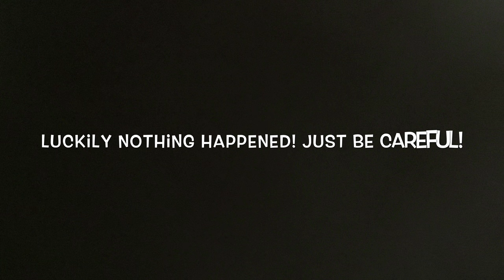BADMINTON EXERCISE #58 - DOUBLE ROTATION ON THE FRONT COURT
BadmintonExercises.com This TUTORIAL will TEACH and HELP you HOW to IMPROVE your DOUBLE ROTATION.

FOCUSES
1. Rotate around of each other at all times
2. Hit low shuttles towards each other
3. Keep the racket up at all time!
DESCRIPTION
This exercise is meant to practice your ability to work together by rotating and moving around together. The exercise develop good habits for your doubles by keeping the racket up high, and that you never are standing still - you always move with low gravity. Double rotation is considered nessecary to improve your game.

Feeding: 1 shuttles. The feeder Is static at the front backhand corner, and focus on the high elbow. Feeding low shuttles all the time - no variations.
Repeats: Do this exercise for 2 minutes and do a couple of turn each. Otherwise, you can agree about a certain amount of mistake and then change.
Players: 3 players.
SUGGESTED EXERCISES (Coming soon)
Harder: